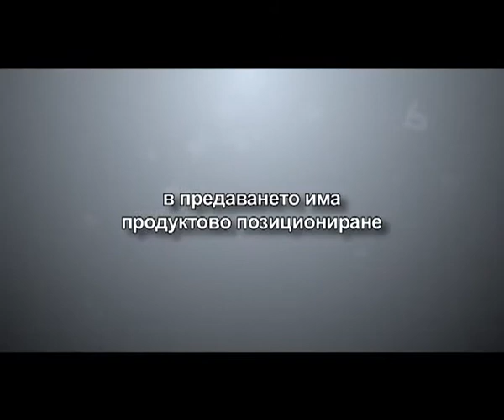FAN TOUR 2011 - STARA ZAGORA /Part 1/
Report